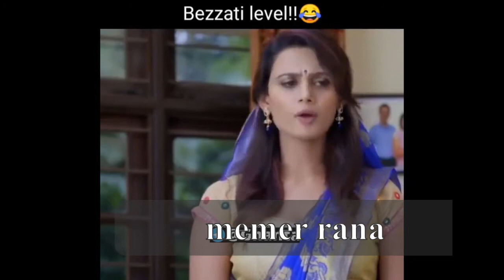aapke bete ke itne se ki liye itna bada kyu chode || gajab tharak hai bhai | double meaning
ghanta memes,funny memes